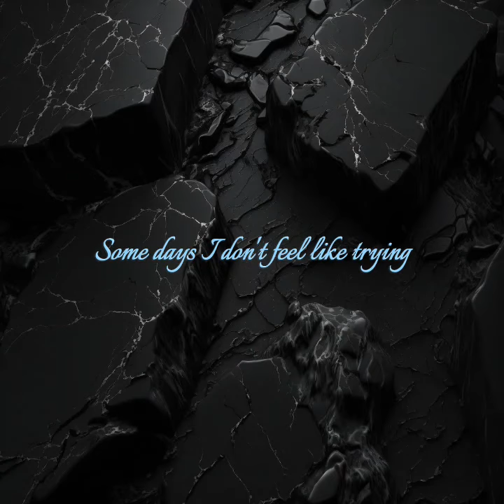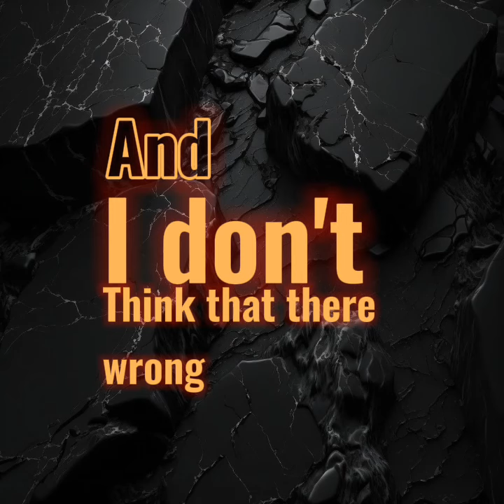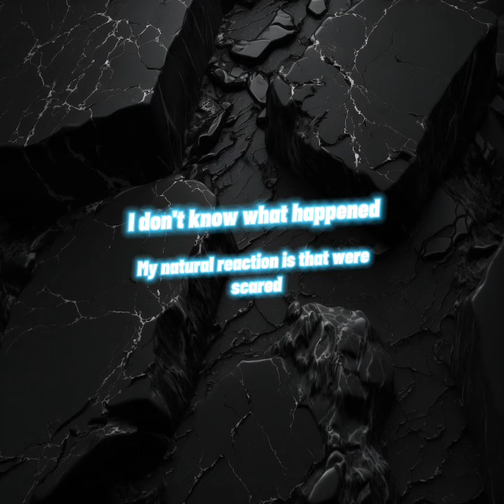All the kids are depressed lyric video {Read the description}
After 4 sodas, 2 and a half days, 5 mental breakdowns, barely any sleep, the bottom of my Chromebook being so hot I can barely touch it, and a lot of stress I have finally completed my 2 minute 27 second and 15 millisecond video
Keep in mind I finished this at 3:42 AM on Easter